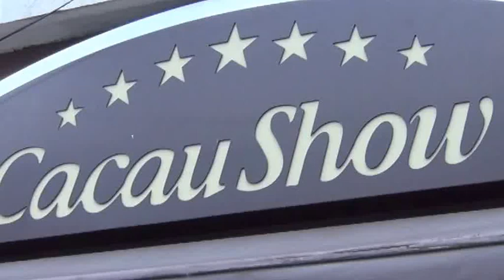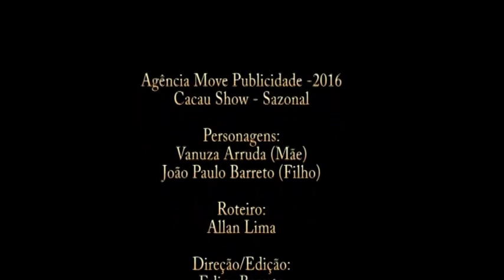VT Cacau Show Sazonal de Natal - Agência Move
VT Sazonal de Natal, realizado para trabalho acadêmico pela agência Move.